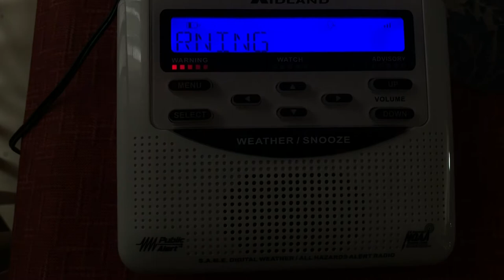Environment Canada SVR (EAS #63)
Translation:

Environnement Canada a publié un important bulletin météorologique pour les régions de la zone de diffusion.  Restez à l'écoute pour plus d'informations.
Environnement Canada a mis à jour un avertissement d'orage violent pour le sud de l'Ontario, à 2 h 13, heure avancée de l'Est, le vendredi 19 juin 2020.